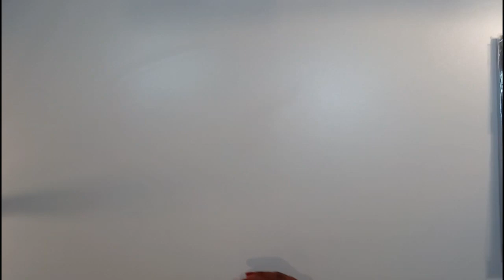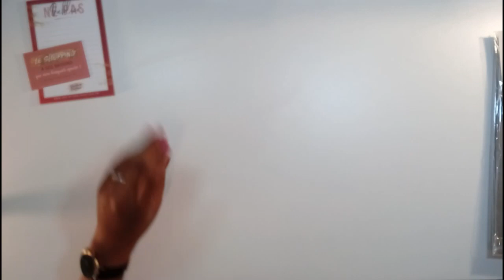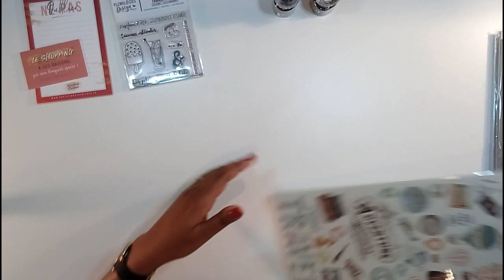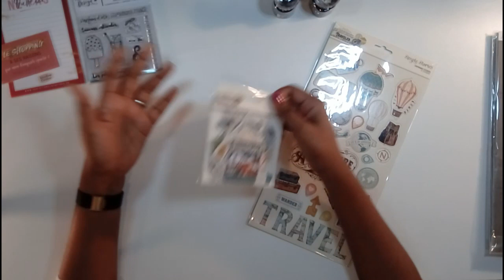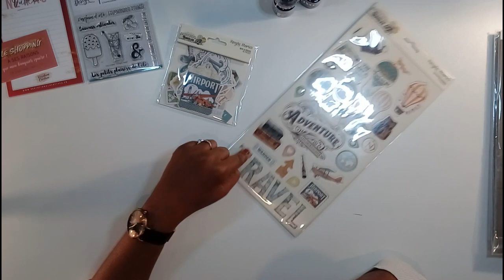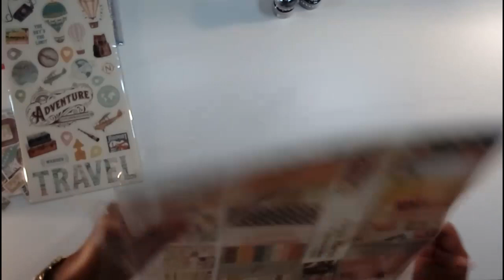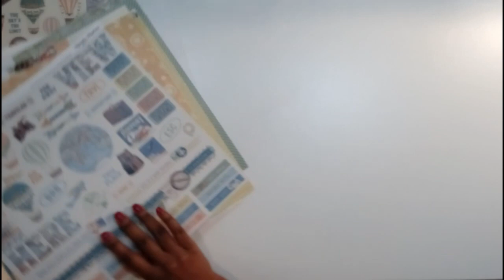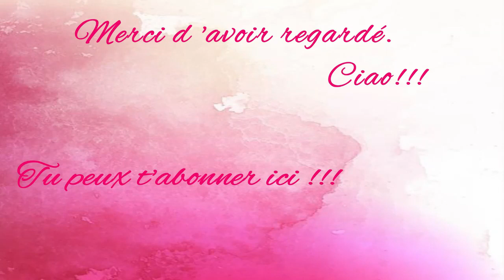Haul Scrapinfluence et Variations Créatives.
Moi, c'est NIURKA.

CIAO!!😘
NIURKA